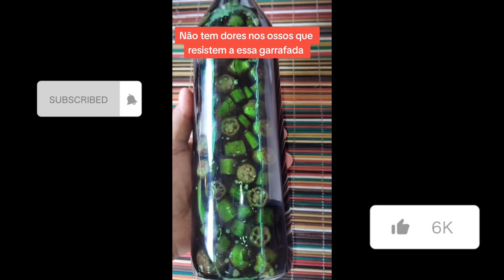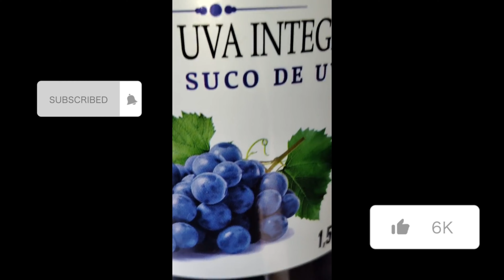Como fazer garrafada de QUIABO com SUCO de UVAm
Natural